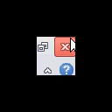Do not watch